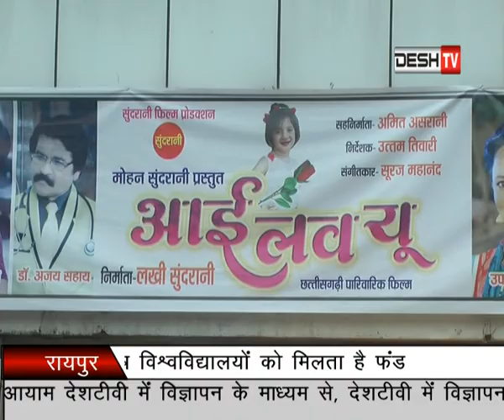Johar Raipur News Desh TV ( 03 August 2018 ) Part - 02